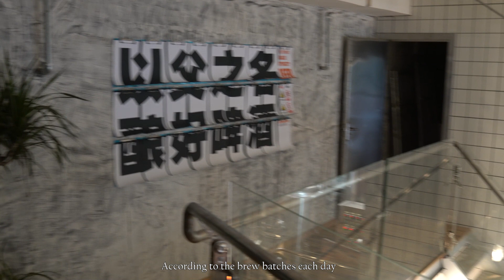600L beer system